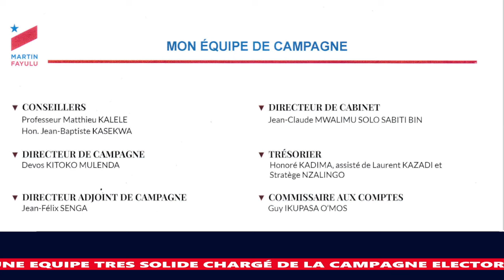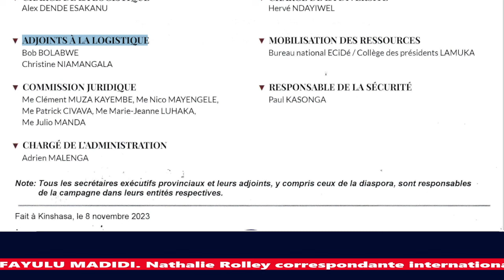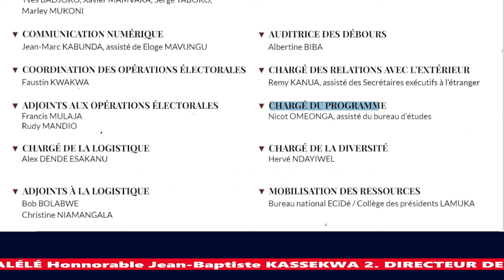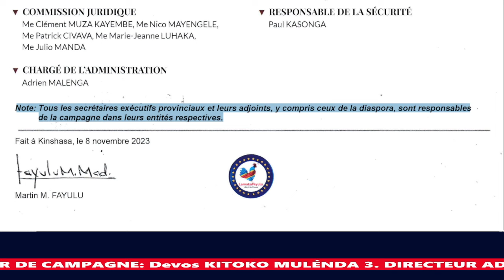CEUX QUI NE VEULENT PAS LIRE, L'OPTION D'ÉCOUTER. LA CITATION DE L'EQUIPE DE CAMPAGNE DE MAFA 👇